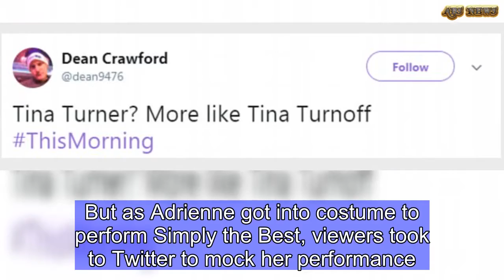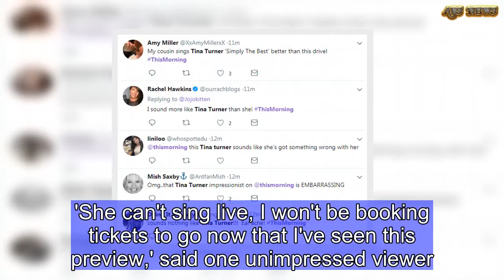This Morning viewers mock the star of Tina Turner West End musical | ABS US DAILY NEWS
This Morning viewers were less than impressed when the star of Tina Turner's musical about her life performed one of the legendary singer's best known songs live on the show.Adrienne Warren, 30, was handpicked by Tina herself to play the lead in the West End musical to run until February 2019.But as Adrienne got into costume to perform Simply the Best, viewers took to Twitter to mock her performance.Her impersonation of the Motown legend was harshly critiqued with some saying they wouldn't be paying for tickets to the show, while another described her as 'Tina Turnoff'. 'She can't sing live, I won't be booking tickets to go now that I've seen this preview,' said one unimpressed viewer.Another joked: 'Sounds nothing like Tina Turner!! Ear ache! ThisMorning' Share this article Share Others were more sympathetic with one tweeting: 'She's a good singer but she doesn't sound like Tina Turner that much.' Another fan said: 'Wow it's unreal how she can sing if you close your eyes you would think it was Tina Turner.'Adrienne, who also starred in Dreamgirls as well as on screen in Orange is the New Black and Blue Bloods, said in an earlier interview on the ITV show that she had been thrilled to be picked to play the lead role.The first time she met the icon, who came out of retirement to be involved in the creation of the musical, was during rehearsals for the stage show.'I had to give myself a pep talk, I was shaking in my boots, I was so nervous,' Adrienne revealed.She also had the opportunity to perform with Tina, when Adrienne was announced as the lead, and gave her some invaluable tips on how to be her.'She told me always to have a hearty breakfast, and she taught me how to do the 'pony' one of her signature moves.'This Morning airs weekdays on ITV at 10:30am